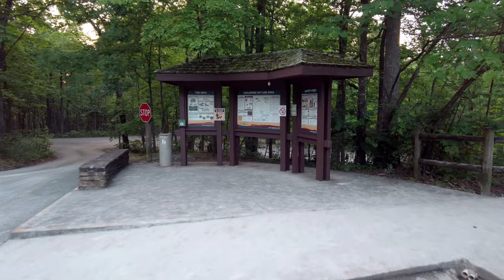NRM Let's Go Explore Benton Falls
One of my favorite places on the planet is Chilhowee Mountain and Benton Falls. I have been going since 1976 when I was a freshman at Lee College (now University). It was a welcome respite from being in Cleveland, which at the time wasn't much more than a one-horse town.

Join me this week as I make a trek back to the lake and then to the falls.

I started this channel in order to document life as it gets lived. It's about where I live, how I live, where I travel, why I travel, and so much more. Eclectic is a good word for the content to be found here. I hope you will come along for the ride!